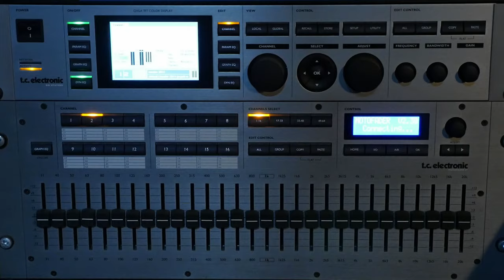Divadlo EXODUS - Sviatočné ANDANTE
Námet: Jaroslav Ondo
Kamera, strih: Pavol Pilip, LEA production
Hudba: Jozef Ždiľa
Text: Anna Belanji
Aranžmány: Jozef Ždiľa, Pavol Pilip
Hudobné programovanie: Pavol Pilip
Účinkujúci: Adela Gaľová, Viktória Balaščák, Sarah Jana Slávkovská, Magdaléna Jacková, Diana Pirohová, Tereza Feková, Terézi Kilianová, Jozef Holotňák, Patrik Jacko, Jozef Ždiľa
Zvuk a mixáž: Radoslav Kunec
Nahrané: LeonArt štúdio - Bardejov